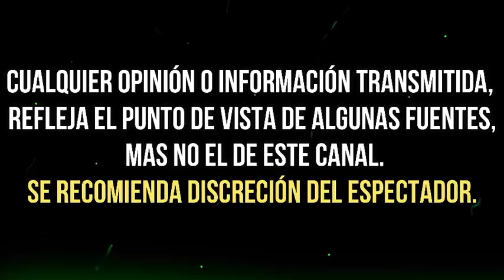SUEGRO DE DANIEL BISOGNO LO MANDÓ A INVESTIGAR Y LO CACHÓ EN ANTROS GAY